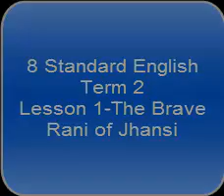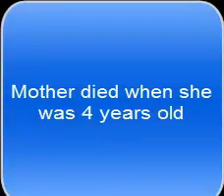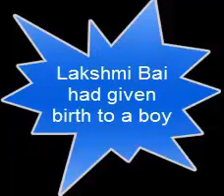Jhansi Rani lakshmi bai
8 th English Samacheer Kalvi term 2 lesson 1 part 1